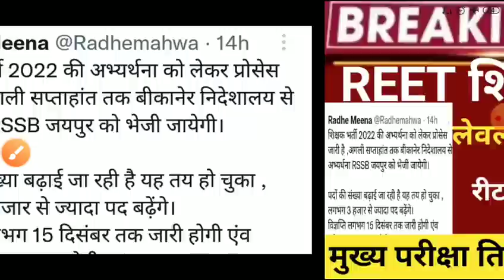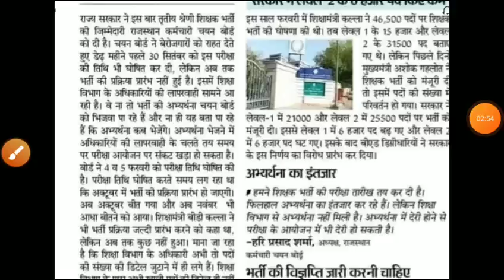Reet breaking news2022/reet Mains exam date 2022/reet latest news2022/reet news/reet certificate2022